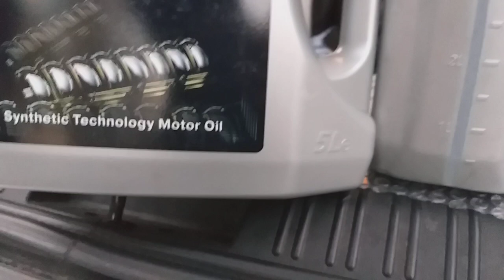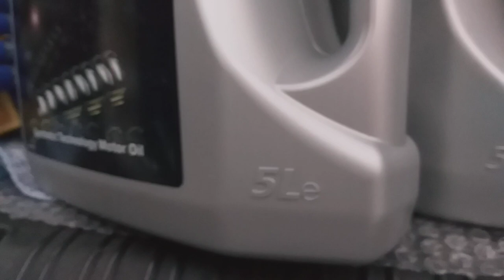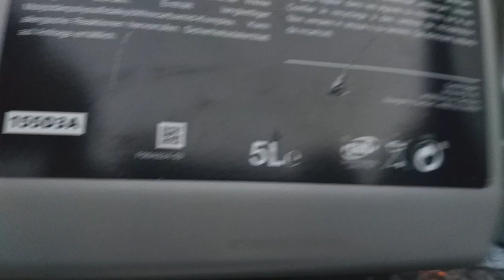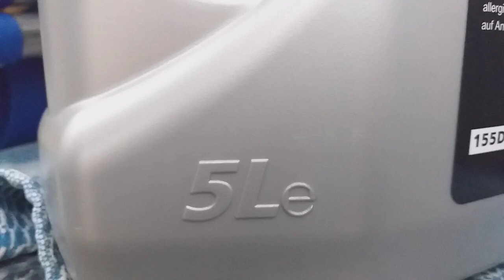Масло Ford Formula F оригинал и подделка, как отличить?!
- оригинальное масло Ford 5л куплено здесь!

Подделку купили в другом месте.